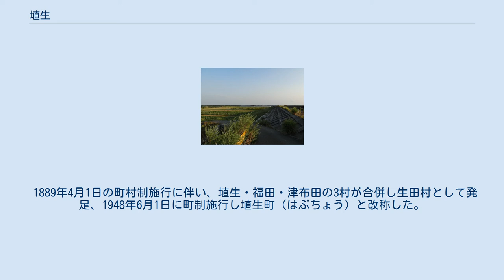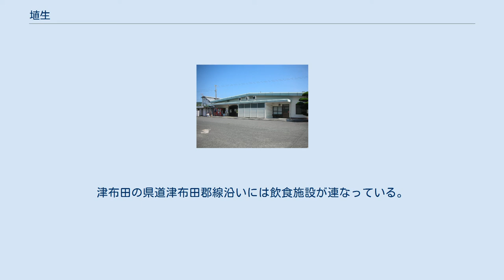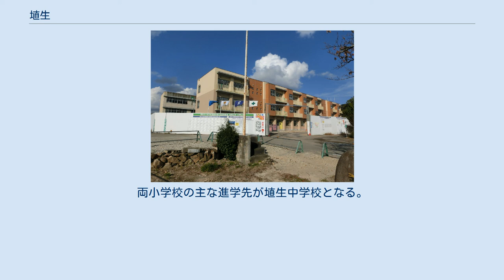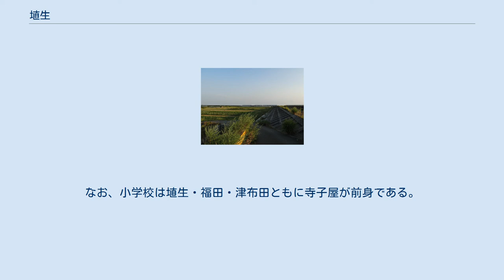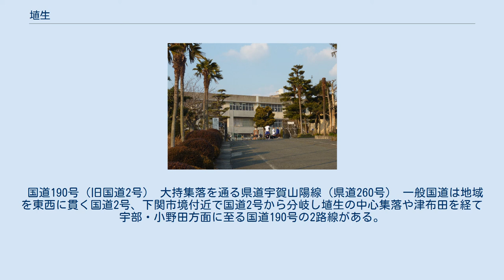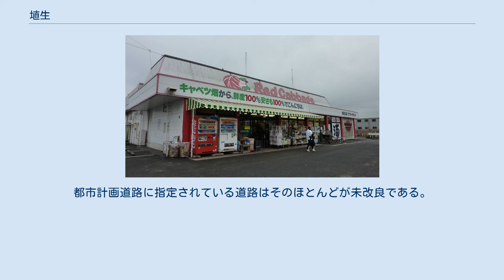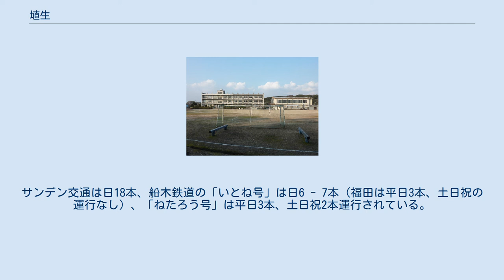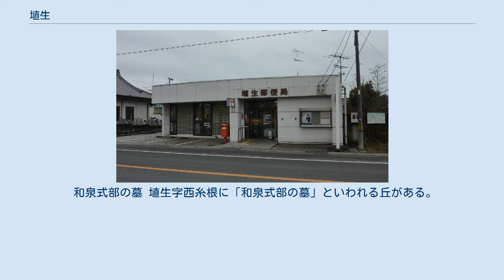埴生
埴生（はぶ）は、日本国山口県西部の地名。
山陽小野田市西端部、下関市と宇部市のほぼ中間に位置し、周防灘（瀬戸内海）に面する。
国道2号と国道190号の結節点であり、山陽オートレース場が所在する。
 当項目では大字埴生を中心に、かつて厚狭郡埴生町（村制時代は生田村）であった区域にある大字福田（ふくだ）、大字津布田（つぶた）を併せた、山陽小野田市の埴生地域について解説する（以後「大字」は省略する）。
埴生町・生田村については#近現代において扱う。
 埴生地域の総人口は6,264 人（2005年10月1日現在）、総面積は24.63 km²である。
 埴生の中心集落（石山公園より撮影） 丘陵地（下福田） 山陽小野田市西部の海岸平野（埴生低地）に位置し、周辺を石山山地、津布田丘陵などの丘陵地に囲まれている。
下関市に隣接しており、同市と密接な関係を持つ地域である。
中心集落（埴生字上市から字浜崎にかけての海岸沿いの地域）は埴生低地に形成された漁村集落であり、周辺の福田・津布田は農業を主とする。
 おもな河川としては、糸根川が大持集落（おおもつ、埴生の北部に位置）から、前場川が北東部の福田からそれぞれ南流し、周防灘へ注ぐ。
埴生低地は両河川の下流部に広がる谷底平野である。
南東部の津布田には三畳紀の炭田（無煙炭）が広がり、昭和中期まで採掘が行われていた。
 埴生（山陽小野田市）は瀬戸内海式気候と太平洋側気候の接点にあたり、両気候の性質を併せ持った気候となる。
埴生にアメダスは設置されていないが、旧山陽町の1971年から1980年の統計によると、年平均気温は15 ℃、年平均降水量は約1,600 - 1,700 mm、降雪日数は年4日という。
降水量の3分の1は梅雨期に集中する。
 埴生地域においては縄文時代・弥生時代の遺跡は希薄であるが、これは1980年代時点でほとんど調査がなされていなかったことが理由である。
古墳時代後期には津布田に平松古墳群が築造され、古墳時代末期には、埴生にも複数の円墳が築造された。
 『延喜式』には山陽道の駅家として「埴生」が記されている。
これが地名としての「埴生」の初出である。
 鎌倉時代初頭の埴生地域内には石清水八幡宮の荘園として埴生荘・津布田荘がおかれていた。
文献上では埴生荘は承安元年（1171年）、津布田荘は仁治元年（1240年）がそれぞれ初見であり、埴生荘は文安2年（1445年）においても存続していた。
後に厚狭郡東部（当時は便宜的に「厚東郡」と呼称）を拠点とする厚東氏が当地へも勢力を及ぼすようになったが、室町時代初期（1368年以降）に厚東氏が滅亡し、長門国が大内氏の支配下となった後は、大内氏諸氏の所領がみられるようになる。
 埴生地域から九州方面を望む（2014年撮影） 近世（江戸時代）の埴生地域は萩藩領（毛利氏、一部は支藩の長府藩領）となり、吉田宰判が地域の支配に当たった。
萩藩領は蔵入地（直轄領）と給領地（藩士の知行地）に大別され、埴生村は蔵入地が多く、津布田村はほぼ全域が給領地（榎本氏の所領）であった。
地域内には当初、埴生（史料により字体が異なる）、津布田の2村があり、江戸時代中期に埴生村から福田村が分立したが、同村は以後の史料でも埴生村の一部とされることがあった。
史料によっては大持（おおもつ）、小埴生（おはぶ）が独立した村として記載されており、江戸時代後期の天保期（1830年代ごろ）には埴生村が埴生浦・小埴生村・大持村に分割された（1879年に再び埴生村に復している）。
これは長府藩領の飛地が埴生村内にあったためだとされており、実際に福田・小埴生・大持の3村は長府藩の支配下であった。
 この時代の山陽道（西国街道）は「厚狭 - 埴生 - 小月」から「厚狭 - （福田） - 吉田 - 小月」経由に変更され、埴生は枝道（脇街道）の扱いとなった。
ただし枝道であっても九州方面への近道となることから利用は多く、年代は不明であるが、枝道との分岐点（山野井村）には「下関や九州への渡航」を禁止する立て札が立てられていたという。
山陽道が通過する福田には一里塚がおかれていた。
 慶長5年（1600年）の検地における石高は埴生村が約1,560石、津布田村が約785石であった。
 行政区域の変遷 1871年の廃藩置県とそれに伴う府県合併により山口県が発足する。
その後、大区小区制を実施することとなり、1874年1月に旧来の吉田部（1869年に吉田宰判から改称）が山口県第13大区に改称、1875年8月には埴生・津布田・福田お...